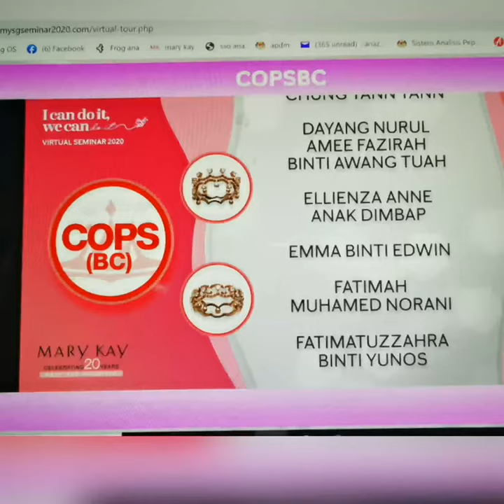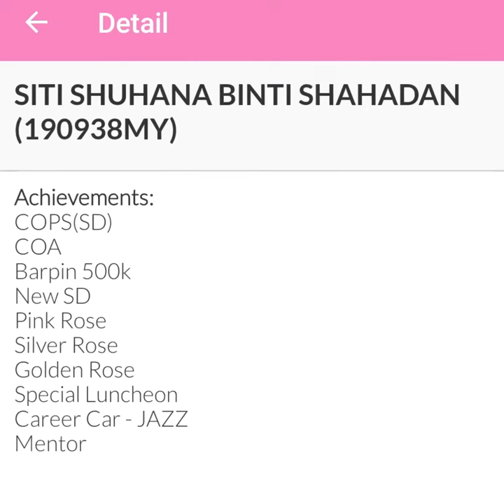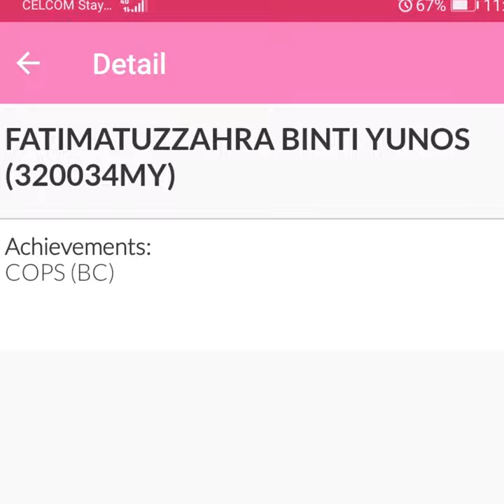Achievement of Gebusss Unit 2020